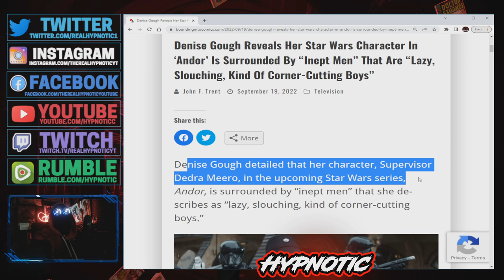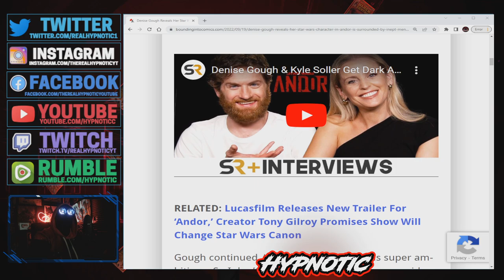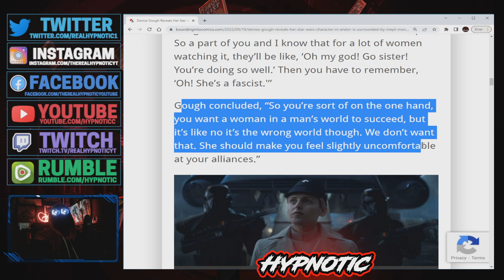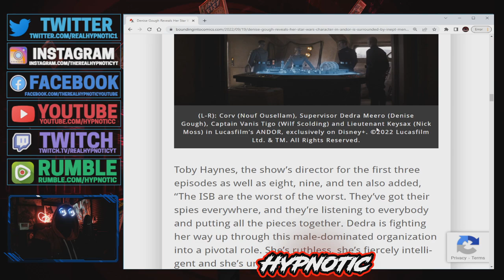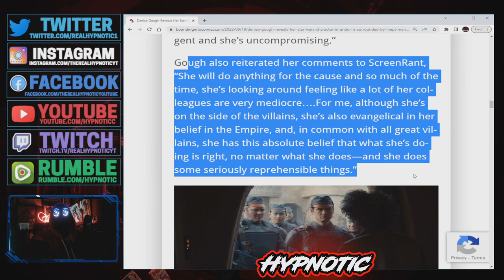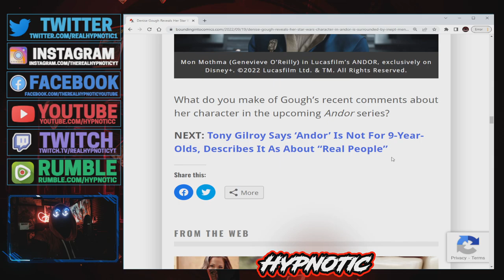Andor Actress Denise Gough REVEALS Her Character In Latest Star Wars Show IS A FEMINIST! HERE WE GO!